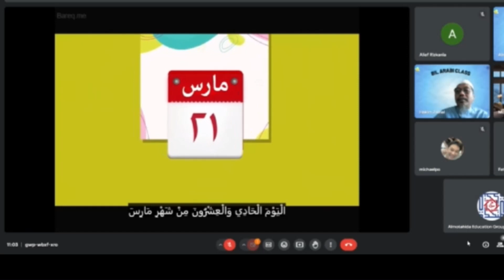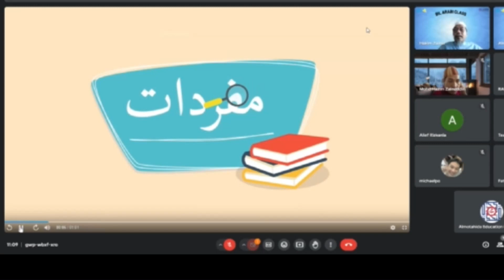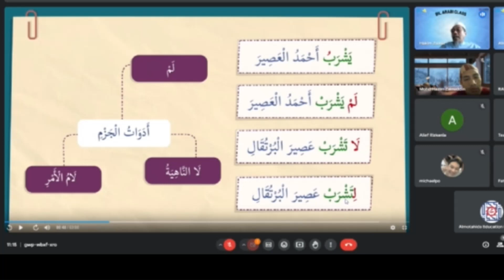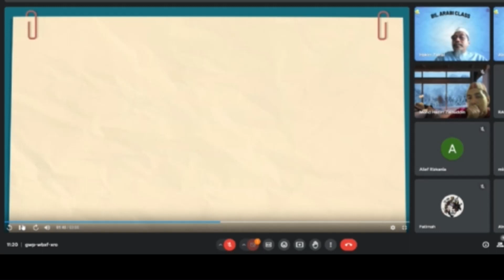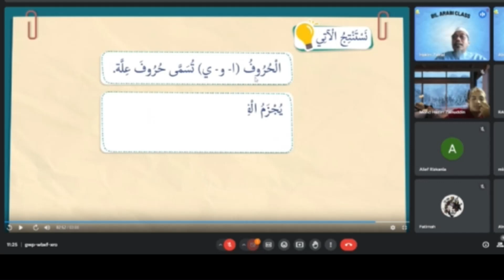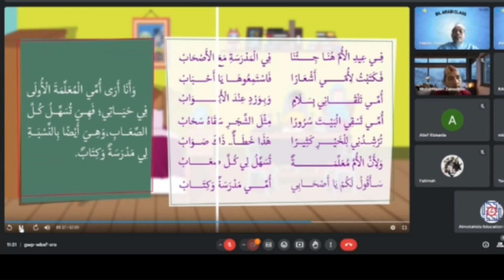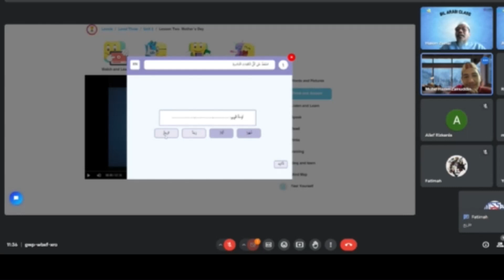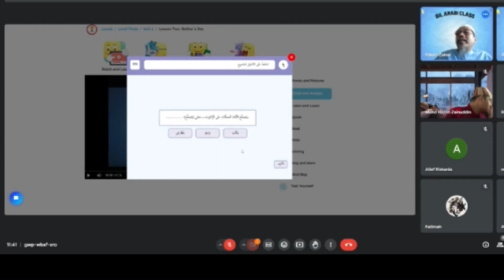"Bil Arabi" Arabic Class - Weekly Ramadan Arabic Class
Almotahida Education Group is dedicated to providing the most effective and interactive learning experience for all. Through Bil Arabi's Class which happens every Friday in the month of Ramadan, we will be able to learn about the beauty of the Arabic language through a modern technology platform Bareq.

📚 “Bil Arabi” Arabic Class NOW! ✨

Salam alaykum ya shabab! To people who are at a high moderate level of the Arabic language, you are invited to join our class in 1 hour from now ✨
* Topic | Level 3: Mother’s day + جزم الفعل المضارع صحيح الآخر ومعتل الآخر
* Friday | 11.00 AM - 12.00 PM | 29 March 2024

This week's lesson is going to be meaningful and beneficial as always because we brought to you one of the senior lecturers from Universiti Kebangsaan Malaysia 🎊

The first class is innovative for people who are at a high moderate level of the Arabic language, they all enjoyed the session.